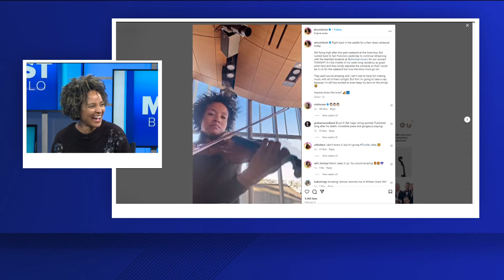Violinist Melissa White will make her BPO debut this weekend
White recently became a Professor of Music at UB